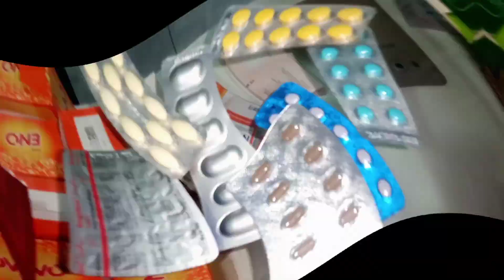آج حبا نہ بھت تنگ کیا ساری رات جاگی اور بھت روئ